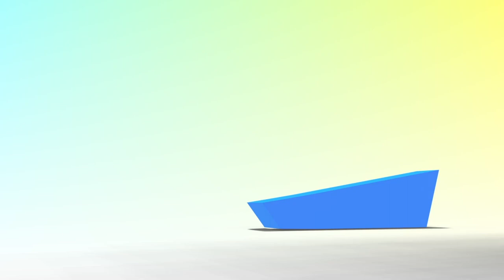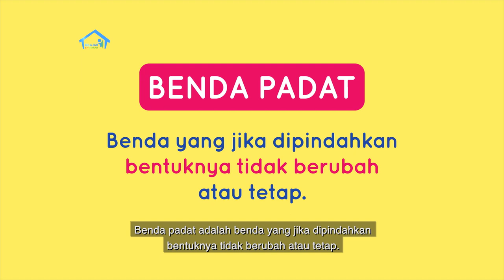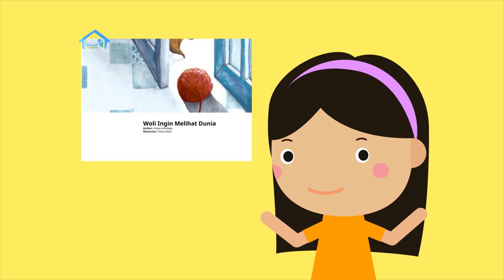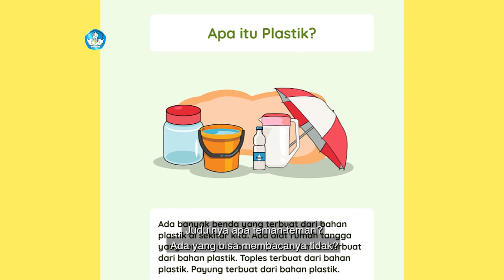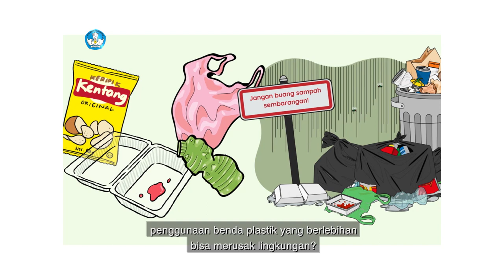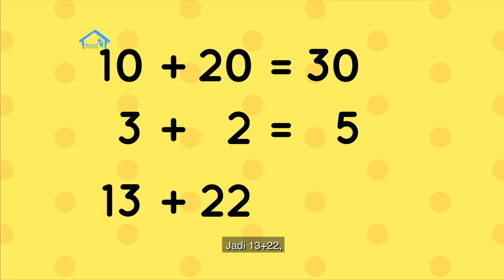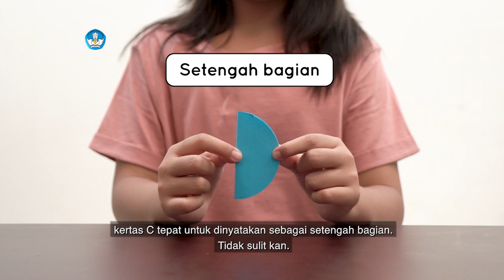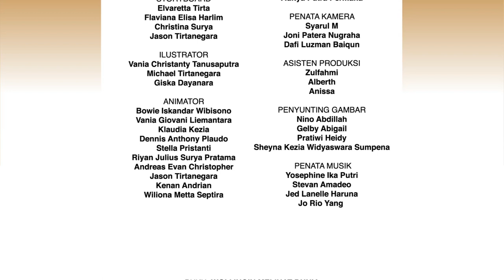BDR | SD Kelas I | Episode 21 - Benda Padat Di Sekitar Kita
Pada episode kali ini, Indah sedang membantu ibunya mengepak paket buah jeruk untuk tantenya. Mereka membutuhkan benda untuk mengepak paket tersebut. Indah berinisiatif untuk mencarikan benda tersebut untuk ibunya. Sambil mencari benda tersebut, Indah mengajak untuk menyebutkan benda-benda apa saja yag terbuat dari kertas dan memberikan contohnya.